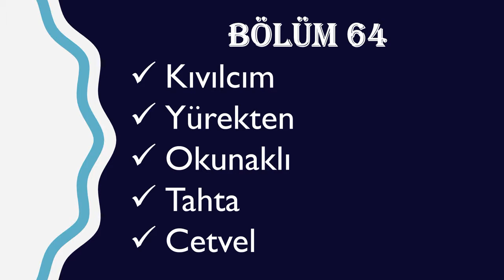Çatlak Kelimeler Bilmece Serisi 61 - 70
Çatlak Kelimeler, A word gibi popüler kelime oyunlarının cevapları için mutlaka sitemizi ziyaret edin!!